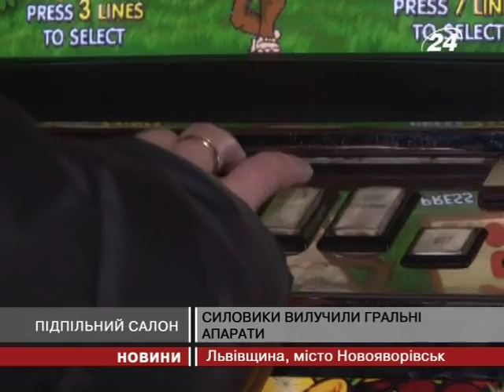Силовики виявили у Новояворівську підпільни...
Салон був розташований в орендованому ...